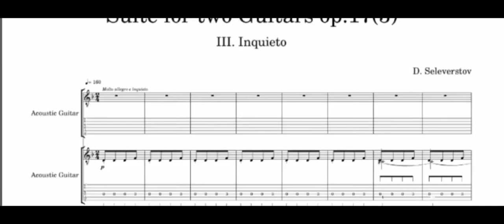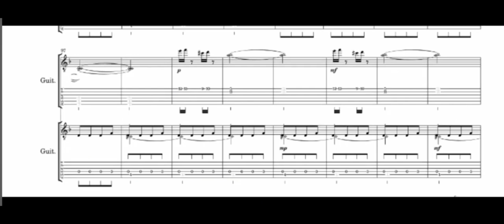Inquieto for two Guitars(suite)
The third movement of my suite for two guitars. It is quite anxious sounding and is In D minor. It is also quite dissonant and almost atonal.